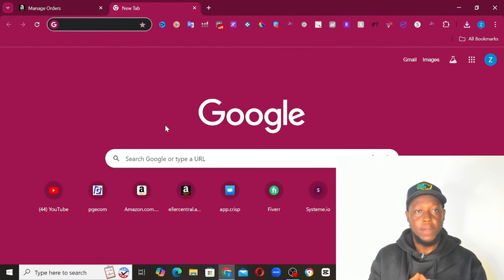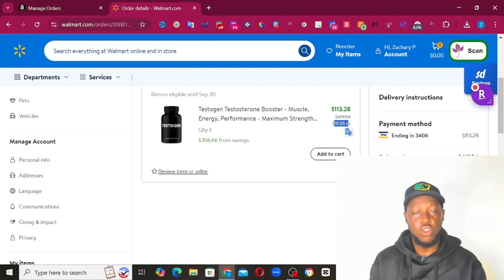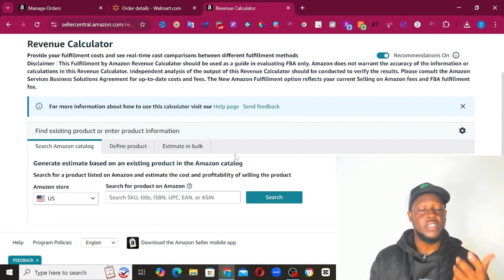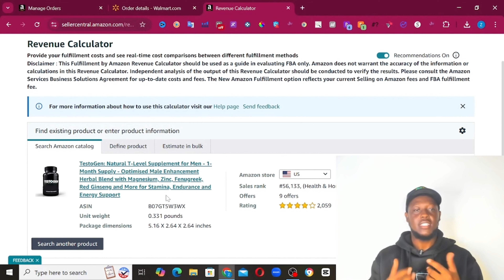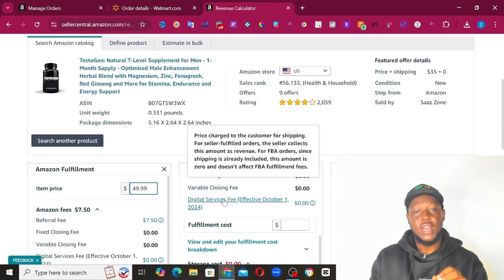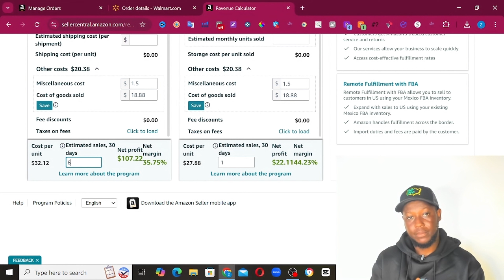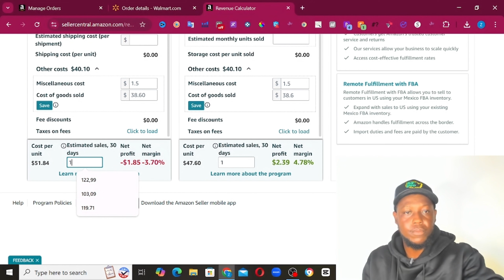Kisa Pou Ou Fe Pou Ou Pa Pedi Kob Sou Amazon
Nan video sa mwen esplike ou kijan ou ka itilize yon kalkilatris ke amazon mete disponib pou tout vande yo net, kap vann sou amazon.
 Mwen moutrew kijan pou ou itilize kalkilatris amazon nan kijan pou ou kalkile pwofi ou sou amazon, mwen moutrew kijan ou ka tyeke pri pwodwi a pou ou ka jwenn profi ou san  pwoblem.